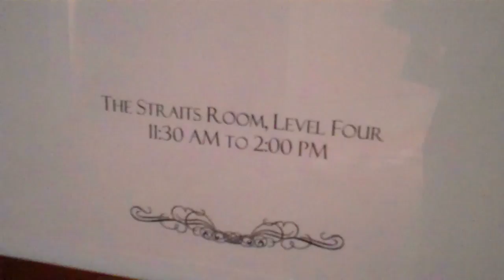ICAEW SE Asia Economic Insight Launch 19 Sep 2011